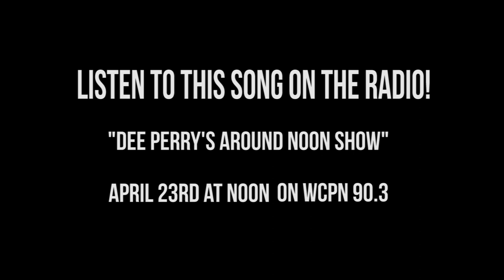Keifer Wiley - Dream Of You Tonight (Official Video)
All Music was written and performed by Keifer Wiley

Directed and produced by Parker Maimbourg and Keifer Wiley

Hear this song and an exclusive interview on the radio!

Dee Perry's Around Noon Show WCPN 90.3 FM
On April 23, at 12:00PM

I would like to thank everyone who made this Video possible,
Joey Zevnik
Alex Cunningham
Ryan Claus
Joanna Vederman
Jessie Gill
Helen Moore
Annie Schiferl
Annie Helffrich
Sarah Young
Josh Cheston
Nick Bourdakos
Stacy Nash
Emily Sabanegh
Katelyn King
Megg Cantlay
Zachary Vederman
Sophia Garofoli
Zayn Dweik
Eben Carek
Kaitlyn Ruffin
Jennifer McGarry
Tejas Kashyap
Wolstein Family and Merric Wolstein

Special Thanks to Parker Maimbourg and PMFilms

Lyrics

Verse I
Excuse me
I know that we just met
I can't get my mind off you
Juliet

And I hope I don't sound forward
Or coming on too strong
I thought my heart was broken
Now I know that I was wrong

Chorus

I don't want to say goodnight
I don't want to miss your smile
When I close my eyes
Oh I
Won't be denied
Oh I want to dream of you tonight

Verse II

Did my heart love till now
Forswear it sight
For never saw true beauty
Till this night

I'll swear not by the moon
And it's ever changing orb
I'll swear by my heart
I'll pray to share yours

Chorus

Oh I
Won't be denied
Verse III
People like to talk
They clamor for their say
I don't know why they bother
I don't listen anyway

I don't fear your fathers wrath
I don't care about your name
No matter what you call a rose
The smell remains the same

Chorus

Oh I
Won't be denied
Tonight
Tonight
Let me hold you tight
I want to dream of you tonight